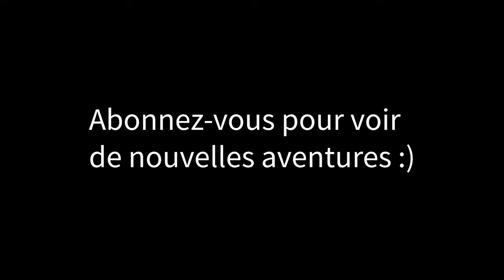EBR 2022, jour 8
De  l'abri trois-faces du ruisseau du Cap jusqu'à l'abri du ruisseau Morin

15.3 km

Dure traversée dans la section très difficile de SF1 avec beaucoup de montées-descentes et sans eau sur plusieurs kilomètres!